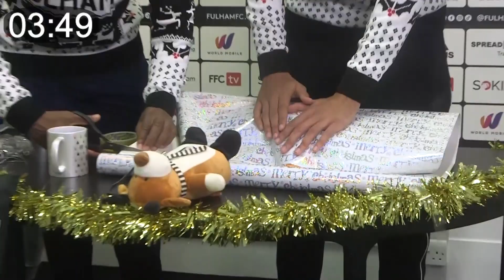Fulham FC Christmas Wrapping Challenge! 🎁 (Ft. Reed, Onomah, Odoi & Hector)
Tensions were high as Harrison Reed and Denis Odoi paired up against Michael Hector and Josh Onomah in the Christmas Wrapping Challenge!

Enjoy match highlights, player reactions, training and behind-the-scenes content to get closer to the likes of Aleksandar Mitrović, Tom Cairney, Joe Bryan, Kenny Tete, Antonee Robinson, Harry Wilson and many more.